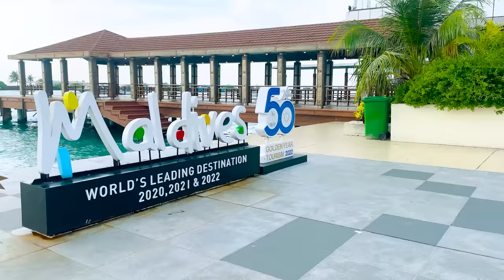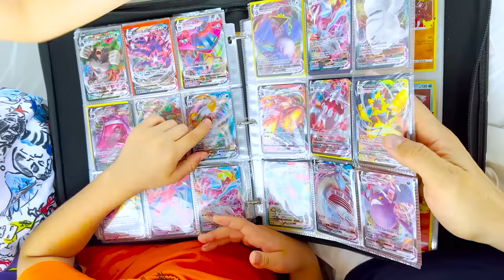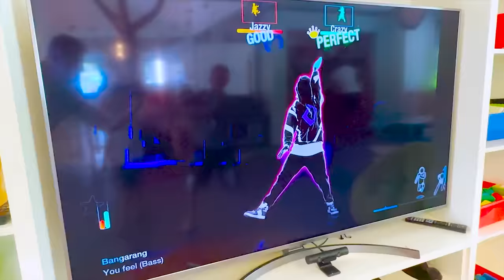Navidad en las Maldivas con la familia de Vlad y Niki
Vlad y Niki están celebrando la Navidad en las Maldivas: andan en motos de agua, en un yate, en toboganes de agua, construyen castillos de arena, cocinan pizza, dibujan, hacen limo, bailan y se divierten con la familia.